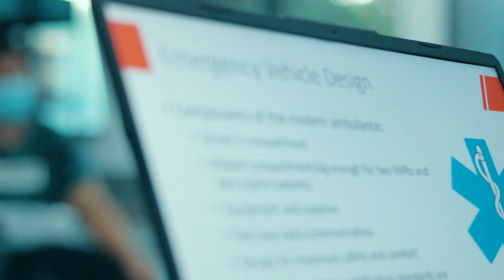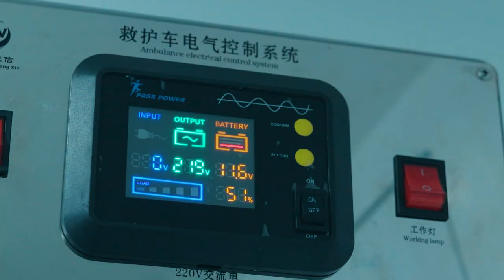Philippine Red Cross - Cebu Regional EMS Training Center Teaser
Gear: OSMO Pocket 2, Nikon D3100, DJI Mavic Air 2